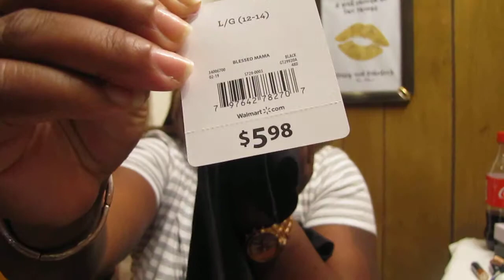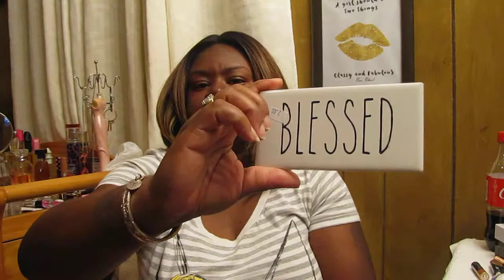a thrift and walmart haul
Happy Mother's Day to all ours Mother's and many more to come.